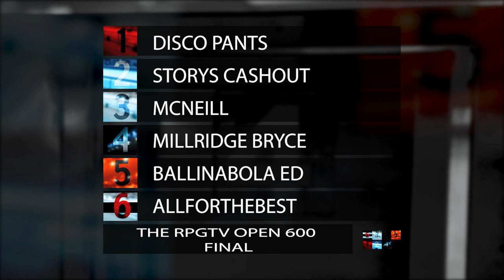2023 RPGTV Open 600 Final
Ballinabola Ed is the 2023 RPGTV Open 600 Champion for owner Brendan Murphy and trainer Pat Buckey. Join Ian Fortune and Rob Catterson now in Shelbourne Park to look back on his win plus interviews with the winning connections.